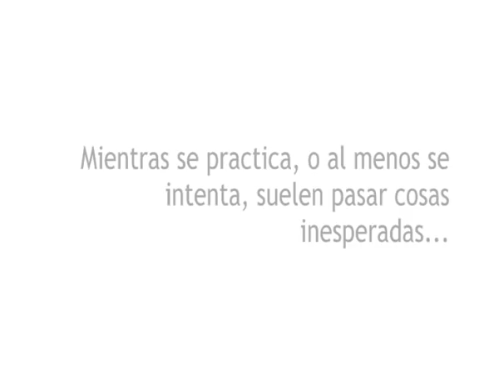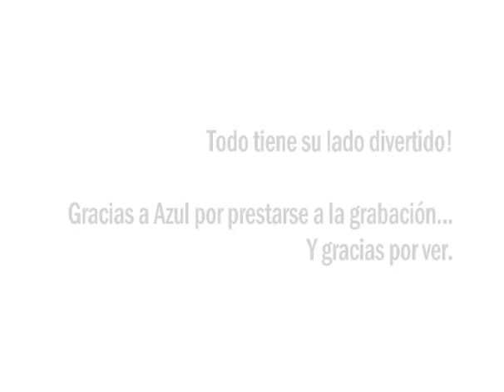CELLO FAIL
Music.
Red Hot Chili Peppers - Funky Monks
Guido Schiefen - Gigue of Bach Cello Suite No. 4